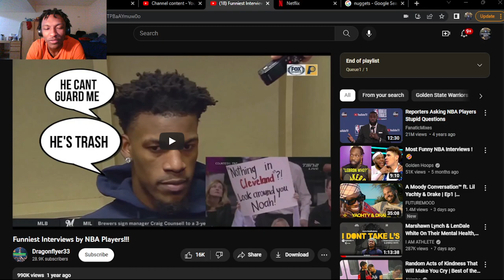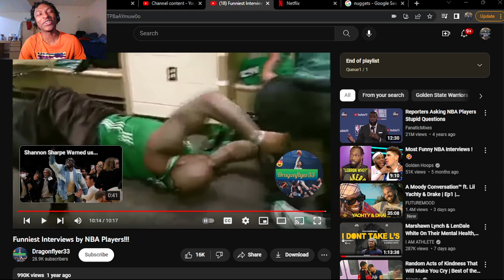Funniest Interviews by NBA Players!!! (REACTION!)